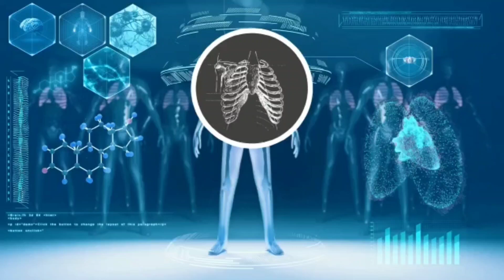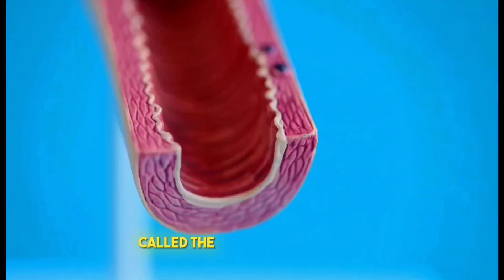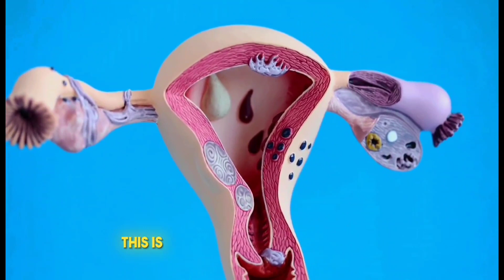How a female Erection works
HOW A FEMALE ERECTION

In this video from Human Body How & Why discusses how a female erection works by going over the relevant diagram, as well as compare it to male erectile functions and how female erection is differ from body to body . Also talk about some unknown fact about female erection